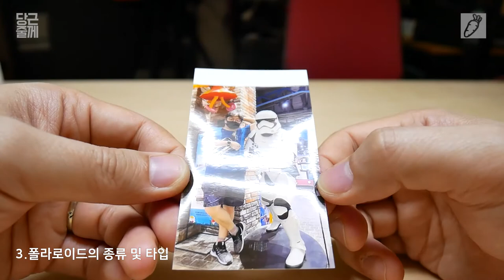폴라로이드..그 역사속으로...[당근줄께] 인스탄트 사진의 역사와 기술의 종류에 대한 이야기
이번에 동영상은 폴라로이드 필름의 역사와 기술의 변천에 대한 소개 입니다.

내용은요.

0:00     인트로
0:20     이번 동영상 내용 소개
0:47     폴라로이드 사진의 역사
2:58     아날로그 사진의 프로세스
5:29     폴라로이드 사진의 종류
9:20     폴라로이드 사진에서 주의 할 점
11:10   하이브리드 인스탄트 사진의 기술
12:17   염료승화형 프린터에 대해서
13:48   ZINK 프린터에 대해서
15:00   결론

으로 구성 되어 있습니다. 많은 관심 부탁 드립니다.